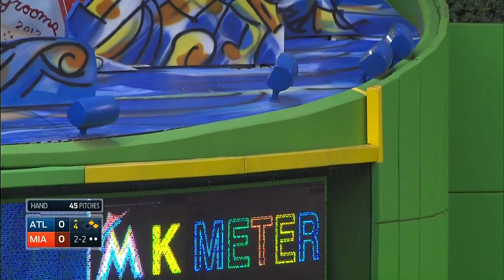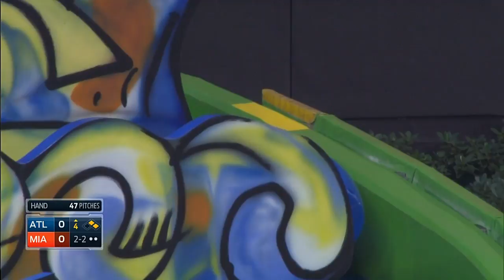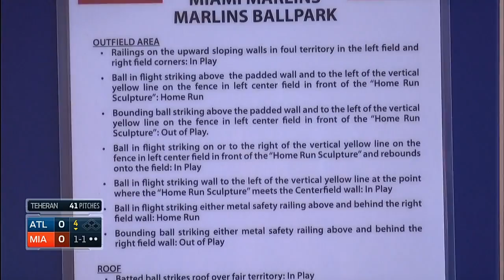ATL AT MIA - September 07, 2014